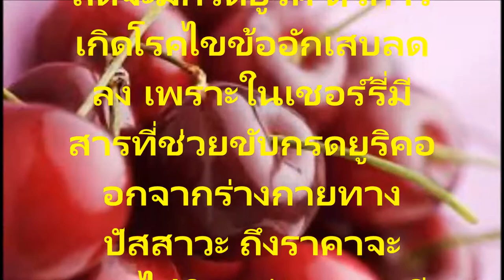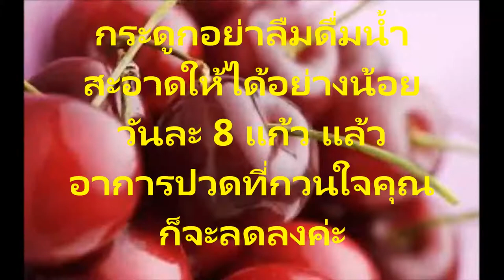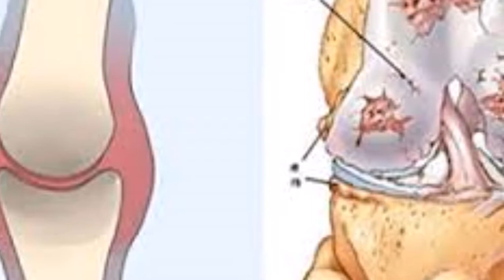4 อาหารที่สามารถทำให้คุณ ห่างไกลโรคไขข้อกระดูก แล้วฟื้นฟู กระดูกได้อย่างรวดเร็ว